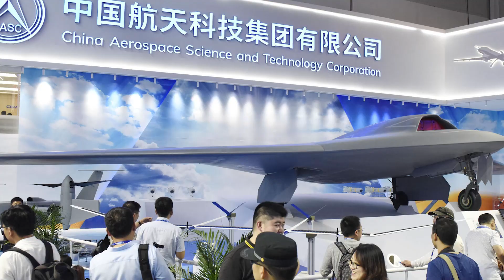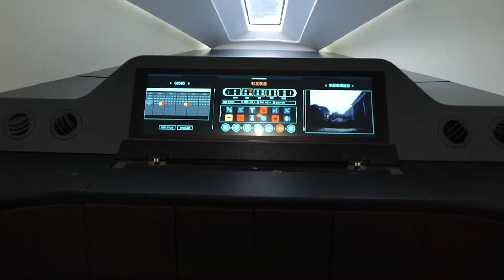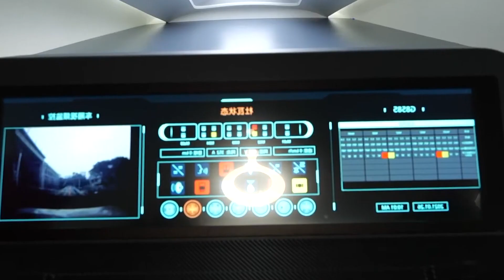China New Hyperloop Train Completes First Test Runs Successfully!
China claims to have successfully tested a hyperloop-style train on a 2-kilometer (1.2-mile) test track in North China, in which a train is levitated above magnetic rails inside a vacuum tube. State-run media outlets are reporting the train reached speeds of 81 miles per hour (130 kilometers per hour) but the design could lead to speeds of up to 620 mph (1,000 km/h) once completed. If the project goes as planned, the train will be the world's fastest ground-based transport technology. The facility where the train is being tested is built and run by the Defence contractor China Aerospace Science and Industry Corporation (CASIC) which said that all went well during the first few trials. The first test runs of China’s hyperloop project, which aims to build ultra-fast land transport technology, have been accomplished utilizing a full-sized passenger capsule. The tests were conducted at a superconducting maglev test line in Datong, Shanxi province, and the capsule reached speeds of up to 50 km/h while traveling 210 meters each time.

00:00 Introduction
00:15 The World's Fastest Ground-Based Transport Technology
04:23 An Idea That Has Been Around Since Long